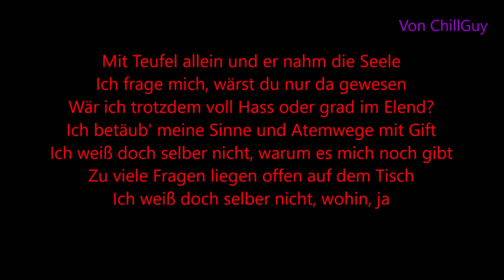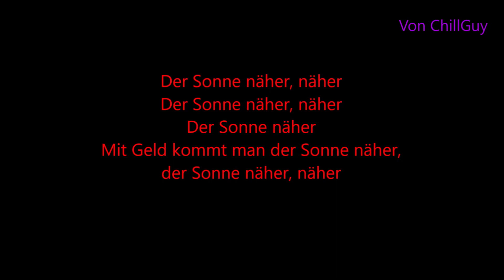Lyrics zu "Nimo feat. Chaye - Damals"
Hier habt ihr den Text von dem Musikvideo "Nimo feat. CHAYE - Damals" zum mit singen !

Hier könnt ihr den Song (Damals) von Nimo auf Amazon gleich kaufen

Hier könnt ihr die Box (NIMORIGINAL) von Nimo auf Amazon kaufen

**Mein Rechner
**Super Kamera/Gopro Stativ
**Meine Maus
auf Instagramm (chillguy15)!

Songtext zu DAMALS
Nimo
Ey, deux-deux-neuf
LL, idéal
PzY, ey

Nimo
Damals eben bisschen hochgestapelt, heute Star, mein Bra
Damals noch in U-Haft wegen Kleinigkeiten, heut zahl' ich den Staranwalt

Nimo
Ekho, ja, uhh-ahh
Mit Geld lässt sich doch alles klär'n
Nie wieder Ruhe
Mit Geld kommt man der Sonne näher, der Sonne näher, näher

Nimo
Ekho, es gab Tage, an den'n meine Welt echt am Arsch war
Kam nicht voran, weil ich nix getan hab
Dauernd nur Stress, Baba hatte keinen Schlaf nachts
Ab auf Strada, Stiefmutter wollte nicht, dass ich da bin
Such' mir 'nen Startplatz
Abgefuckt, das ist die Wahrheit, Bra, ja
Tiefgarage, Ekho, auf der Jagd nach Haze
Jeden Tag, Bruder, wirklich jeden Tag
Warum ich Regeln brach?
Bruder, weil die Knete nicht da war
Wirklich eklige Tage, Bruder, wirklich eklige Jahre, ja

Nimo
Ekho, ja, uhh-ahh
Mit Geld lässt sich doch alles klärn
Nie wieder Ruhe

CHAYE
Mit Teufel allein und er nahm die Seele
Ich frage mich, wärst du nur da gewesen
Wär ich trotzdem voll Hass oder grad im Elend?
Ich betäub' meine Sinne und Atemwege mit Gift
Ich weiß doch selber nicht, warum es mich noch gibt
Zu viele Fragen liegen offen auf dem Tisch
Ich weiß doch selber nicht, wohin, ja
Ich hör' noch immer diese Stimm'n, ja
In meinem Kopf und sie sagen mir:
Komm mit mir und warte hier
Egal, wie schön es klingt
Para, Money, was ich habe: zero
Kafa leş und die Augen sind auf Yayo
Ich will Cash, bitte schnell, ich will Dinero
Ich bin echt, du willst Test, ich gebe Währung

Nimo
Ekho, ja, uhhahh

Nimo
Der Sonne näher näher

Nimo Chaye - Damals,
Nimo Chaye Damals,
Nimo - Damals,
Nimo Damals,
Nimo Chaye - Damals Lyrics,
Nimo - Damals Lyrics,
Nimo Damals Lyrics,
Nimo Chaye - Damals Text,
Nimo - Damals Text,
Nimo Damals Text,